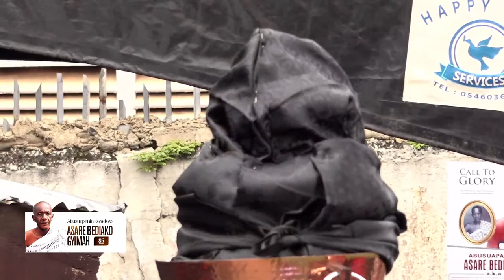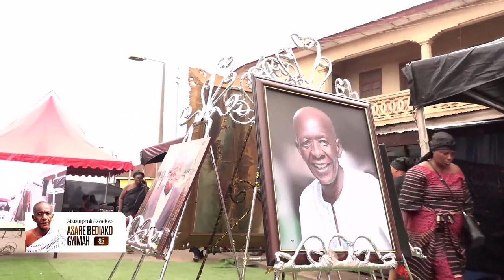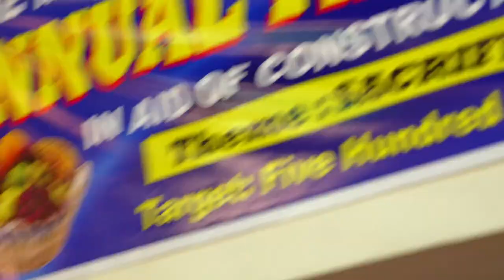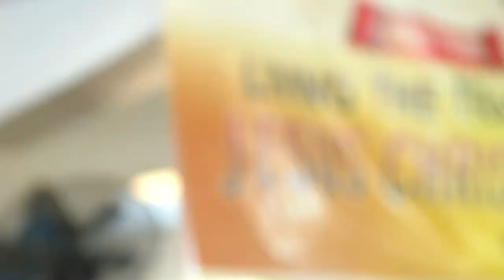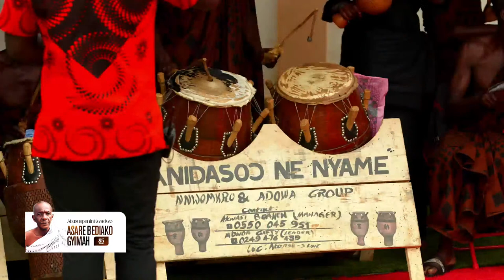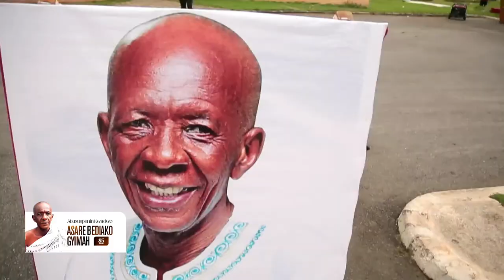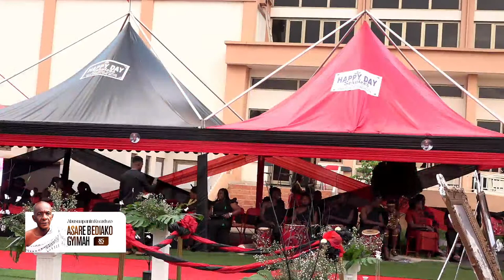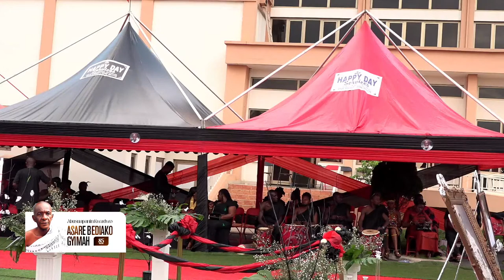LAYING IN STATE & FINAL FUNERAL RITES OF THE LATE ABUSUAPANIN KWADWO ASARE BEDIAKO GYIMAH